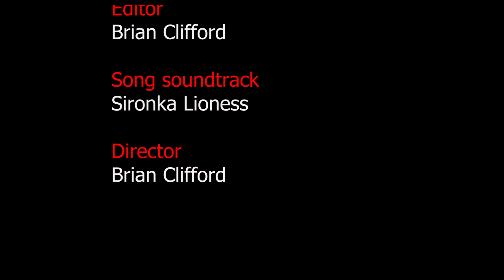AKC - Chatu Wa Mziki - Season 30 - Episode Nine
Meet AKG A Rare Talented Artist, He Is On A Quest To Conquer The Afro Bongo Music World, He Is Making Ripples To Bring Back The Glory Of The Sweet Melodies Of Bongo Flava Into The Kenyan Music Industry.We Love Your Efforts AKG